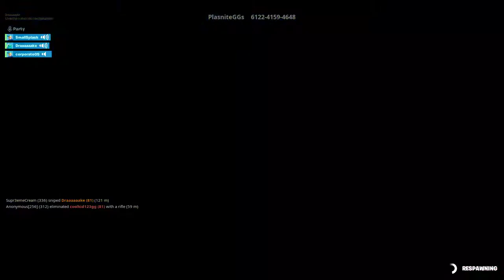Drake Gaming TV Fashion Show and Army of the Defaults